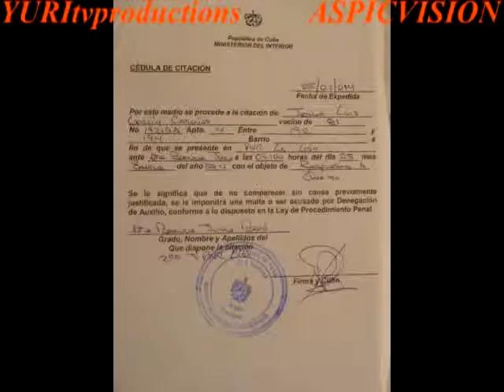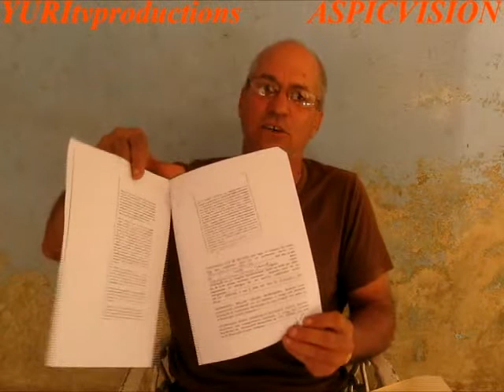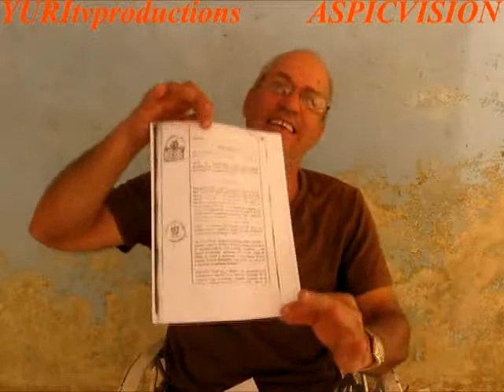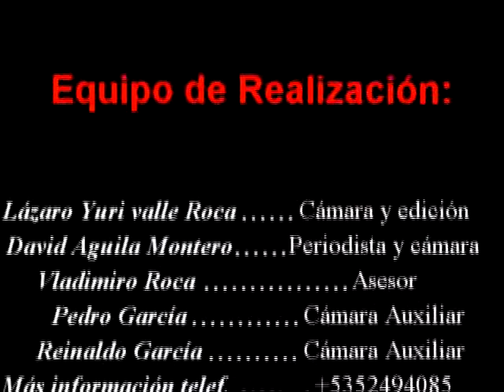Desamparo otro logro de la Robolución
El desamparo es algo que se ha vuelto muy comun por estos tiempos de Revolucion.